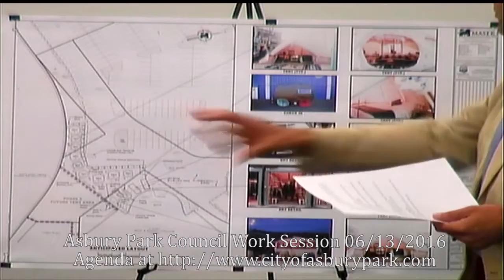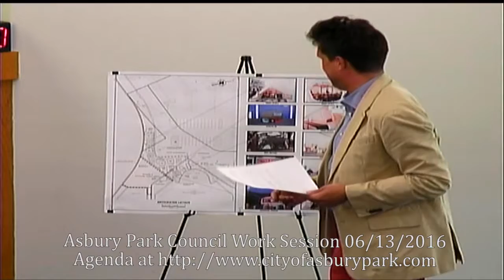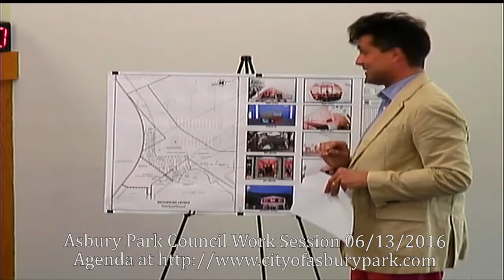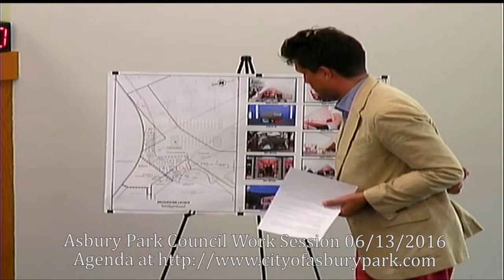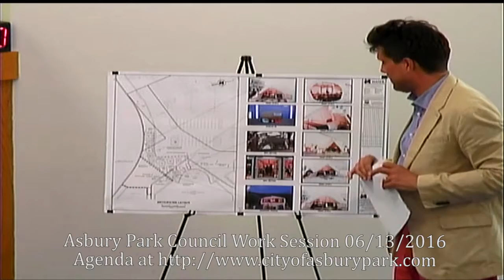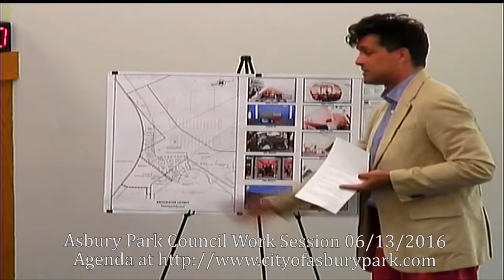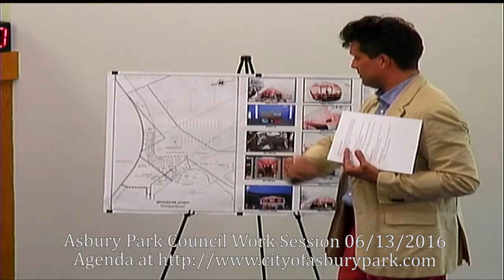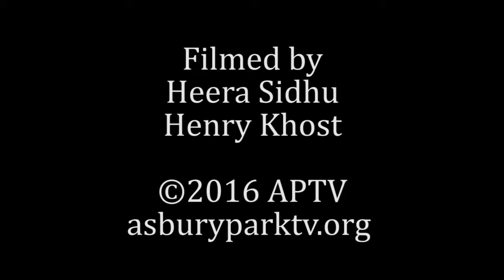6-13-16 Work Session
Asbury Park Council Meeting Monday, June 13, 2016